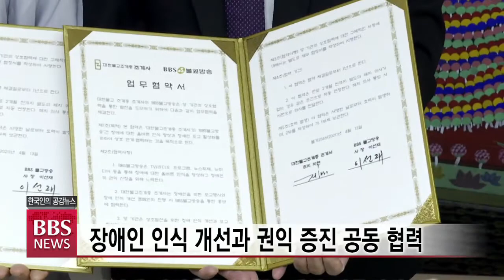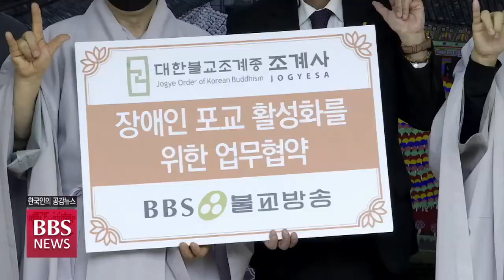[BBS뉴스] 조계사-BBS불교방송, “차별 없는 세상을 위해”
오는 4월 20일은 41번째를 맞는 장애인의 날인데요.

장애인의 인권문제가 늘 지적되지만, 여전히 이들이 겪는 불편함은 한둘이 아닙니다.

이런 가운데 서울 조계사와 BBS 불교방송이 장애인 인식 개선과 권익 증진을 위해 공동 협력하기로 해 주목받고 있습니다. 정영석 기자가 전합니다.